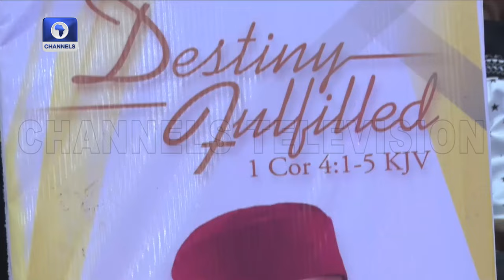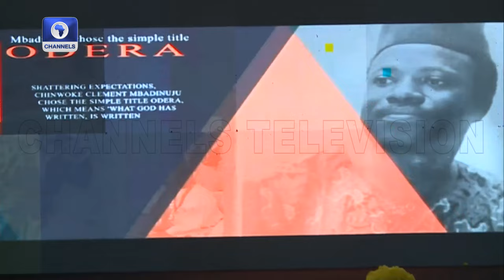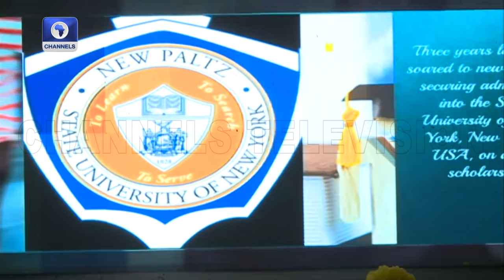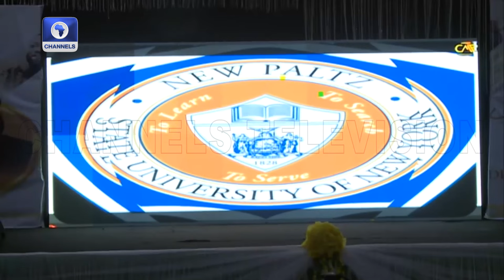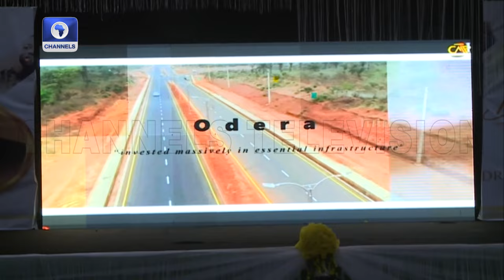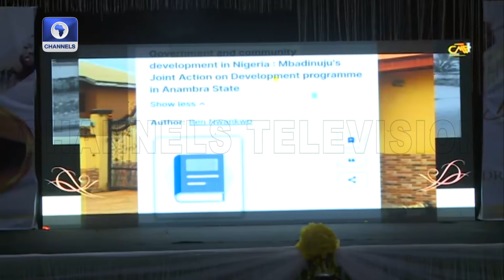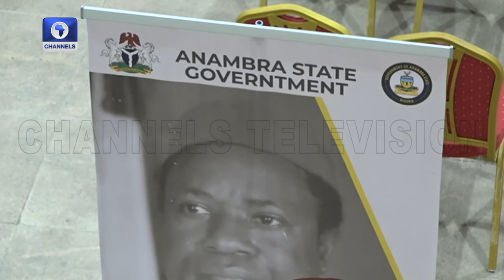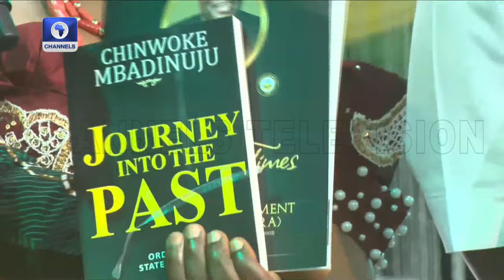Commendation Ceremony For Dr. Chinwoke Clement Mbadinuju | LIVE